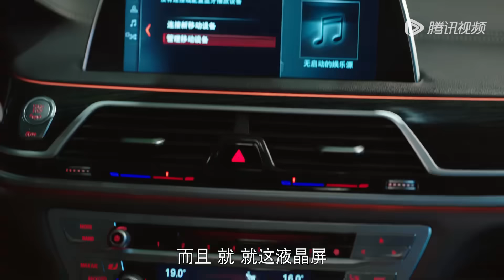ENG SUB【闪耀的她 Stand or Fall】EP29 管文误会管腾飞，与丁宁起争执不欢而散（秦岚、王阳）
☞会员6月19日起每日抢先看两集；非会员6月19日起每周日至四18点观看1集
《闪耀的她》一路在外企晋升顺遂、被誉为“难缠客户千刀斩”的管文，在33岁生日前夕遭遇职场后浪的埋坑而选择裸辞。所谓“三十三乱刀斩”，没想到重启事业之路却颇为坎坷，多方面试被破坏后只得选择了一家新开不久的商场。表面上她是从乙方跳到了甲方，实际上这家商场因为各种原因招商不顺，已冷落许久。此外，她更是遇到曾经的大学恋人、职场冷面辣手丁宁，对她诸多要求、百般挑剔。两人的共事从纠葛互怼到暧昧不清，再由破冰牵手到急转直下，情感中掺杂太多成人世界的计量，管文进退两难，亦不愿丁宁为她而过分妥协、牺牲事业，她思量再三之后还是选择自己掌握决定权。 与此同时，管文的两个闺蜜——退役运动员陈萱萱、过气女明星景知秋也各自遇到了人生中的坎儿：一个数年爱情长跑遭遇挑战，另一个婚姻状况亮起红灯。她们要如何打赢生活这场仗呢？ 如果人生是一场战事，她们自己就是最好的武器，已经是姐姐了又怎样？屡战屡败又怎样？继续去战斗！没有人不想赢，她们不但要赢，更要赢的漂亮！
☞主演：秦岚、王阳、张萌、刘芸、魏千翔、王冠逸、张铎、季晨、刘萌萌、李东恒、雷牧、蒋恺、佟晨洁
❗正片完整版屏蔽以下地区：

00:00 Download "WeTV/Tencent Video (for The US)" APP Watch More Episodes
01:00 Join Membership Watch Full in Advance